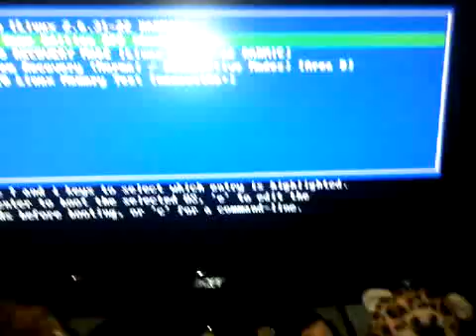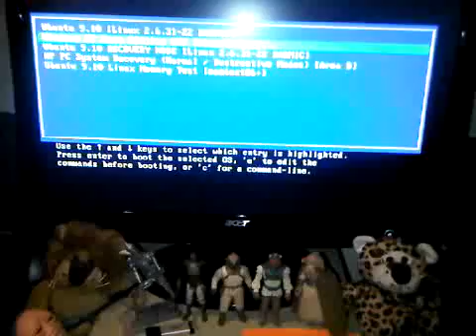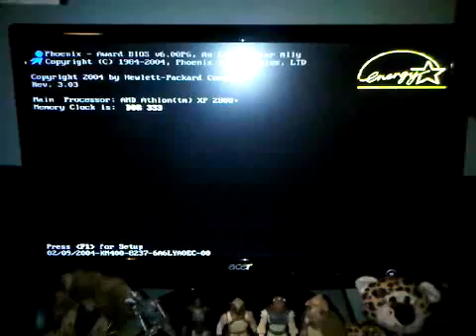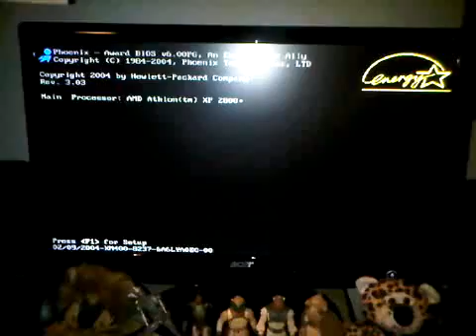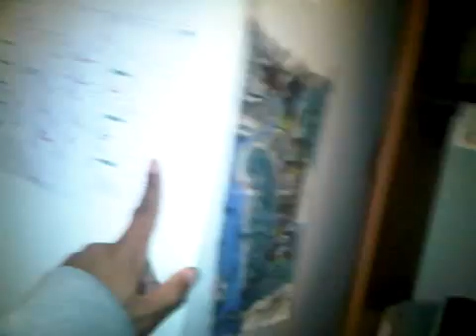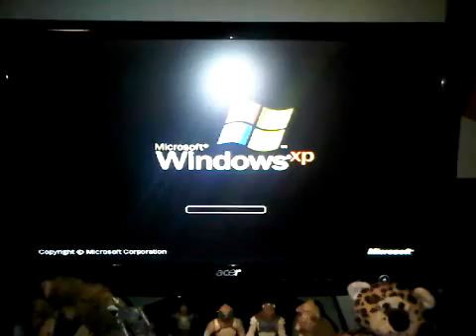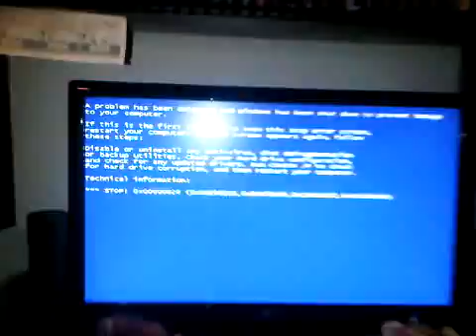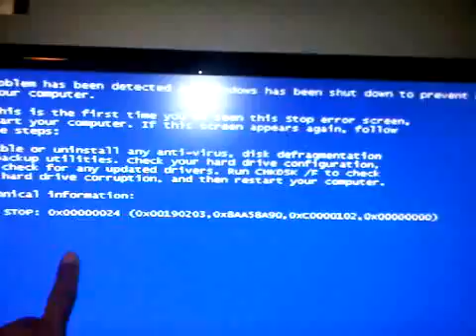XP Reboot Loop PART 1 of 7 - December 2010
[ ]UPDATE []
[] SEE VIDEO "XP REBOOT LOOP PART 7 OF 7 - SOLVED"[]

My PC turned itself off late Xmas night or early Sunday. When I woke up Sunday, my Wacom tablet light was blinking, and the lights were on my PC, and the fan was going, but the monitor was off and clicking the mouse or pressing keys didn't wake it up. So I turned it off, thinking it was the hibernation glitch that occurs from time to time.

Meanwhile a friend of mine tells me he can't get his PC to boot. So I think it's a system restore issue, but it seem after Christmas his XP system got stuck in a reboot loop. I sympathized with him, but said the only thing he could was save any data and do a factory reset.

Well, when I got home I turned on my PC and didn;t notice it at first but it rebooted. I restarted it again and went into reboot loop cycle, just like his. Safe Modes, Last Known Configs were not helping and the Recovery Console hangs.

If you have this problem and can post a testimony, do so. I wanna know if me and my friend are the only ones who expereinced this over the Xmas weekend. :((

I'm using Ubuntu 9.10 at the moment. :D

The last thing I did in XP was edit a video in Vegas Pro, installed the Compsitors Toolkit 1 & 2 on Dec 25. I was going to regenerate thumbnails in Boris BLUE, but instead got on Facebook, then closed the browser and went to bed at around 8pm (I was very tired).

I looked ragged and tired, because I hate when these things happen, as I refuse to sleep until i get satisfactory results.